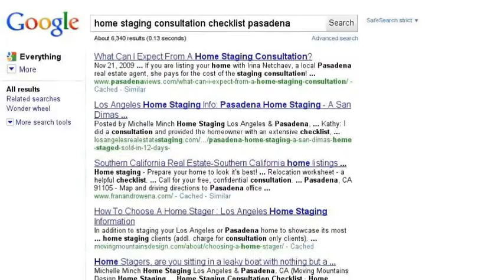Pasadena Real Estate Agent - Google It!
Do you google real estate and other services? Pasadena real estate agent , Irina Netchaev, is a pioneer in home internet marketing. Irina is a real estate agent helping home buyers and home sellers since 1984. Call a Realtor that is setting the trend!